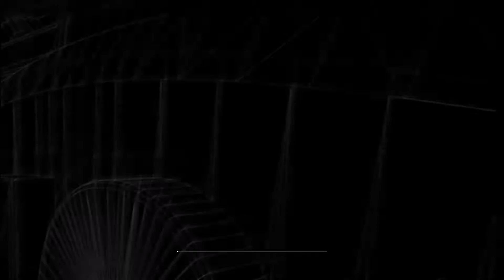Let´s Play Call of Duty Modern Warfare 2 - Moderne Kriegsführung #01 [German/Deutsch]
Let's Play Call of Duty Modern Warfare 2 German
Let's Play Call of Duty Modern Warfare 2 Deutsch
Social Netzwerk Gedöns

[PC/PS3/XBox 360] von  [Infinity Ward]
Release: 2009
Genre: Shooter
Offizielle Seite: _

Let's Play Call of Duty Modern Warfare 2 Deutsch - German/Deutsch Walkthrough Gameplay Let's Play Call of Duty Modern Warfare 2 - Deutsch Gameplay with Commentary (German/Deutsch)
2016 Deutsch - Let's Play Call of Duty Modern Warfare 2 2016 Deutsch - German/Deutsch Walkthrough Gameplay Let's Play Call of Duty Modern Warfare 2 - 2016 Deutsch Gameplay with Commentary (German/Deutsch)